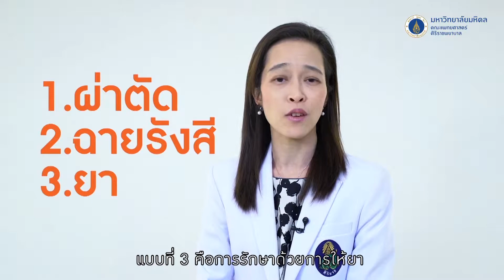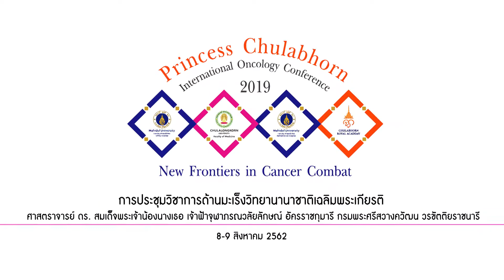ความหวังใหม่ในการรักษาโรคมะเร็ง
งานประชุมวิชาการด้านมะเร็งวิทยานานาชาติเฉลิมพระเกียรติ ศาสตราจารย์ ดร. สมเด็จพระเจ้าน้องนางเธอ เจ้าฟ้าจุฬาภรณวลัยลักษณ์ อัครราชกุมารี กรมพระศรีสวางควัฒน วรขัตติยราชนารี (Princess Chulabhorn International Oncology Conference 2019)
จัดโดยความร่วมมือของคณะแพทยศาสตร์ 4 สถาบัน ได้แก่
- คณะแพทยศาสตร์ศิริราชพยาบาล มหาวิทยาลัยมหิดล
- คณะแพทยศาสตร์และการสาธารณสุข ราชวิทยาลัยจุฬาภรณ์
ในวันที่ 8-9 สิงหาคม 2562 ณ โรงแรมเซ็นทาราแกรนด์ เซ็นทรัลเวิลด์

สมัครเข้าร่วมงานหรือศึกษารายละเอียดเพิ่มเติมได้ทาง